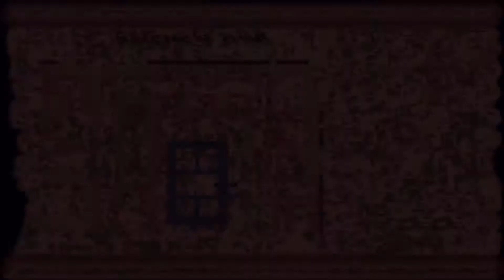The Elder Scrolls I: Arena - Knight Playthrough - Part 18 (Selene's Web)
Greetings all, this is my Knight playthrough of The Elder Scrolls I: Arena. This series depicts the adventures of Tiberius, who one day shall be named 'Eternal Champion', for his deeds to the lands of Tamriel.

In this part, we continue exploring Selene's Web in search for the object that can dephicer part of an Elder Scroll which shows the location of the Elden Grove, which holds the third piece of the Staff of Chaos. We come across a twisting maze towards the end, and encounter many creatures as always :P

I'm fairly new to the playthrough format, so any advice or feedback would be of great help to me.